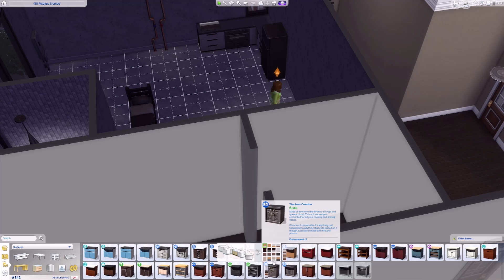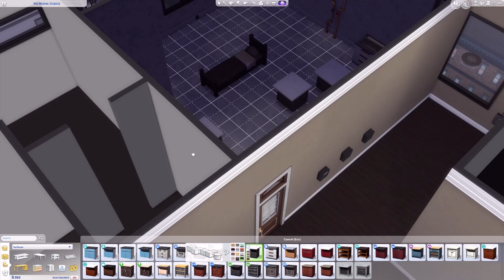RtR The Joy of Decorating - 5 It is looking up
Origin ID: Vildra

Mods:
Cheat shortcuts, by plasticbox